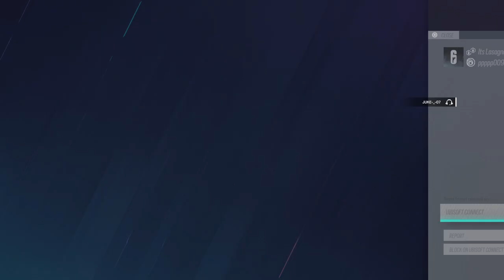Tom Clancy's Rainbow Six® Siege_20221221192346